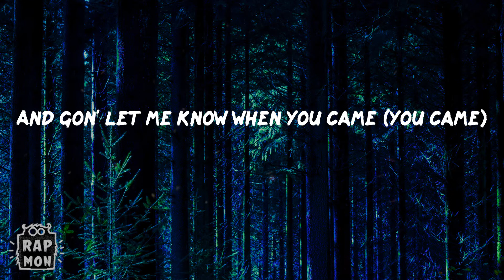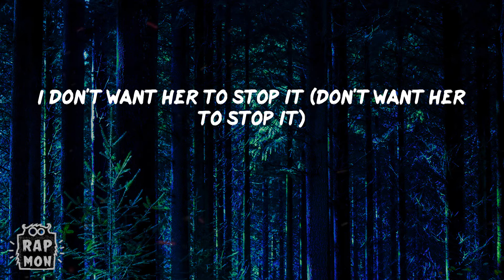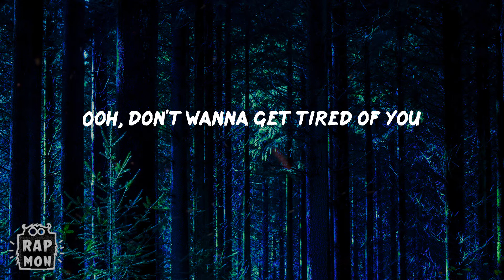Gunna - Banking On Me (Lyrics)